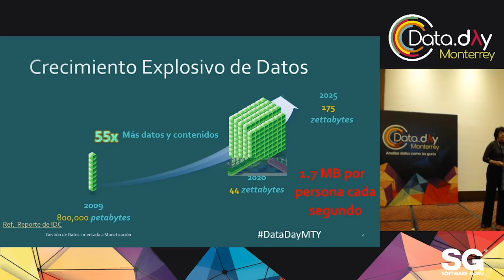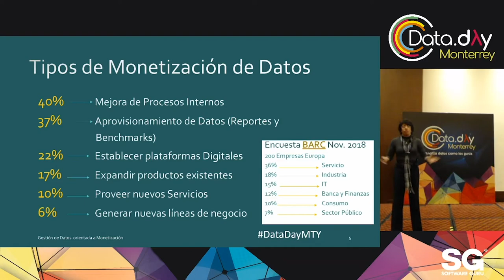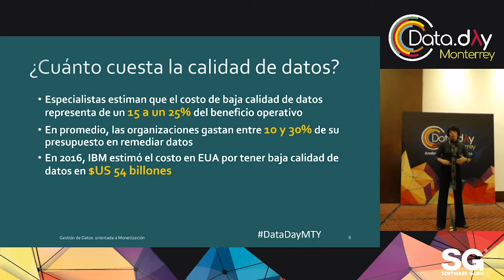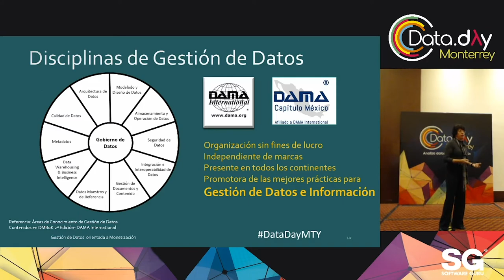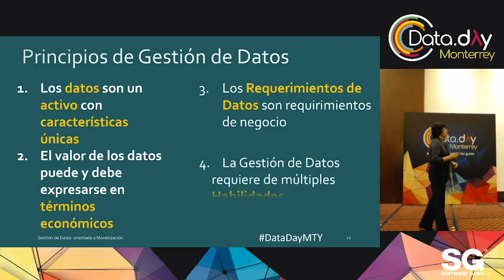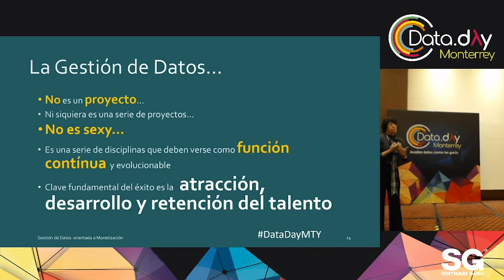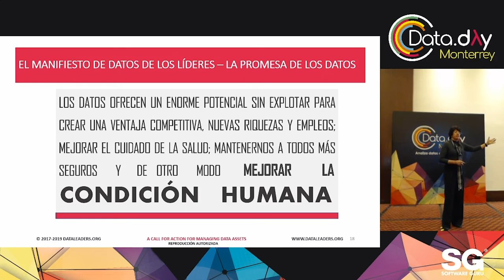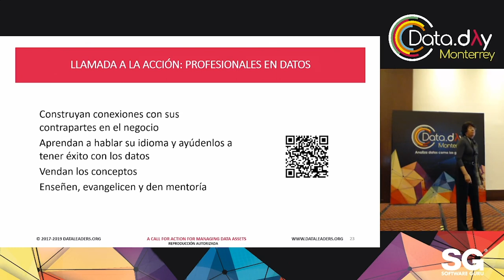DataDayMTY 19 - Gestión de datos orientada a monetización